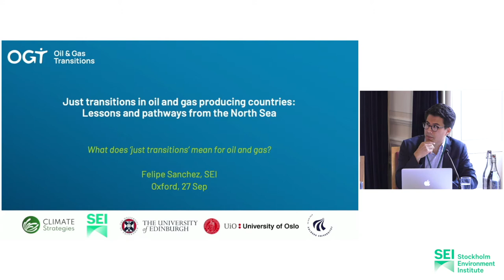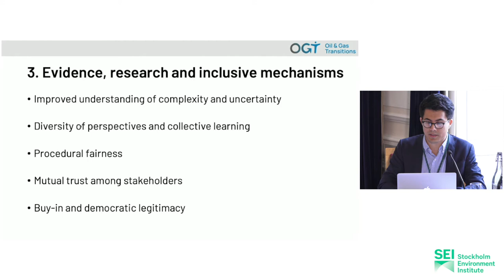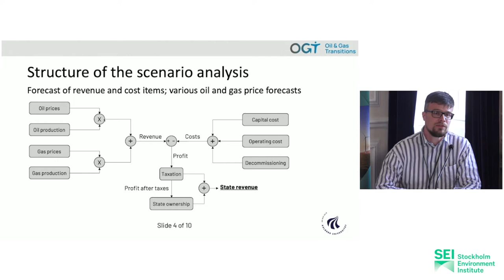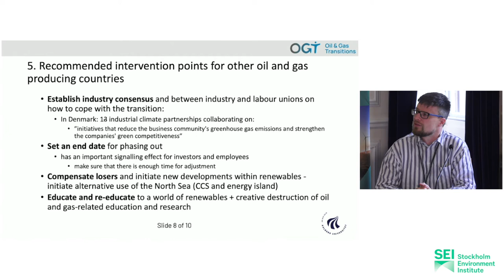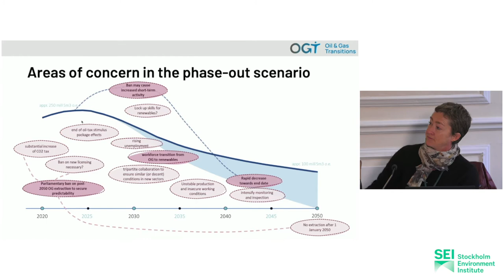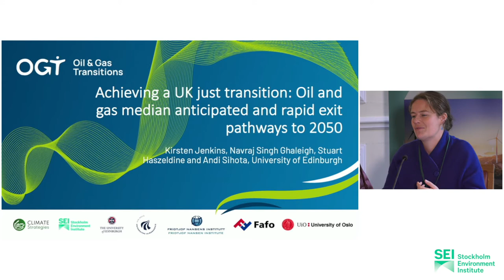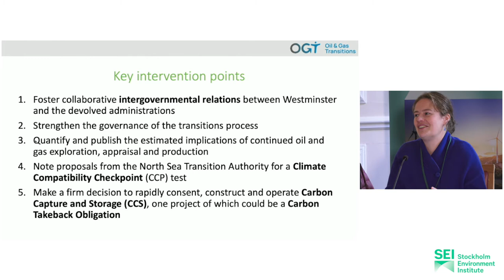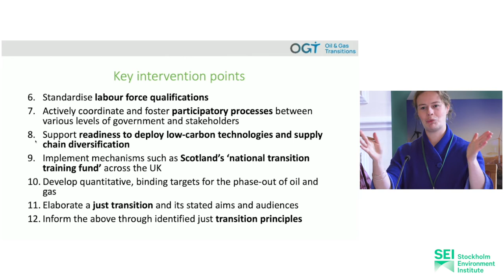Just transitions in oil and gas producing countries: Lessons and pathways from the North Sea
27 September 2022–The Queen's College, Oxford, UK

Session: Just transitions in oil and gas producing countries: Lessons and pathways from the North Sea

Introducing speaker: Olle Olsson, formerly of SEI

Opening Talk: Felipe Sanchez, SEI, What does ‘just transitions’ mean for oil and gas?

Panellists:
    Karl Sperling, Aalborg University–Evidence-based co-production of scenarios to accelerate the just transition: Denmark
    Camilla Houeland, University of Oslo–Evidence-based co-production of scenarios to accelerate the just transition: Norway
    Kirsten Jenkins, University of Edinburgh–Evidence-based co-production of scenarios to accelerate the just transition: UK / Scotland
    Valérie Marcel, Chatham House–Can the North Sea become a global blueprint to accelerate oil and gas phase out?